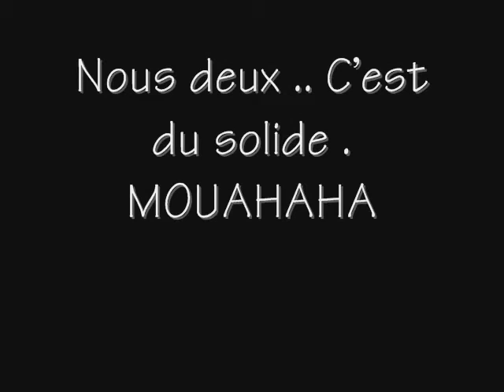La pauline et moi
Poum poum pada poum